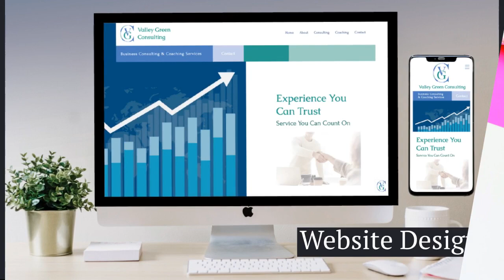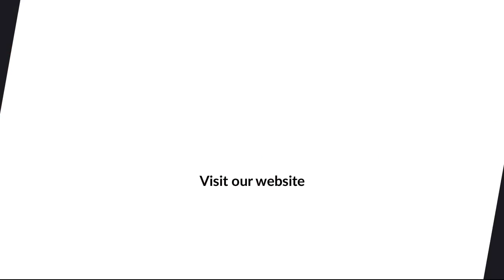Business Branding for Every Need! Merchandise | Advertising | Websites Contact Sarah Bryce Designs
Logo branding for t-shirts, mugs, hats, and even websites! Get a custom logo made for your business and consider a complete package of branding for your business, including a custom branded website and all printed products and marketing to get your name out there.